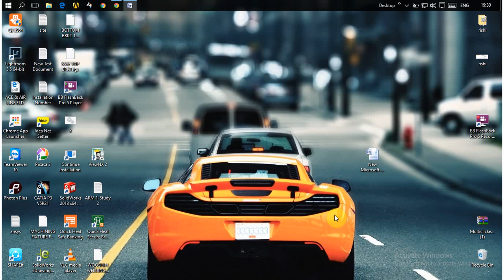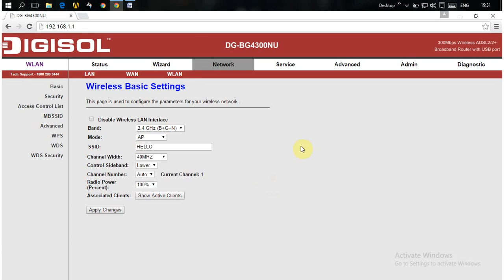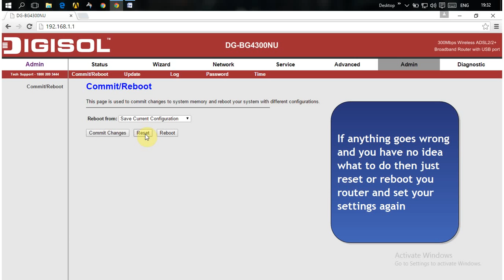How to change user name of DIGISOL WIFI ROUTER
how to reset or reboot digisol WiFi router